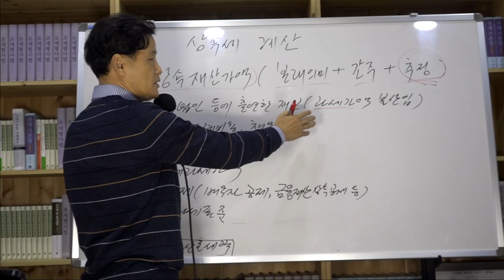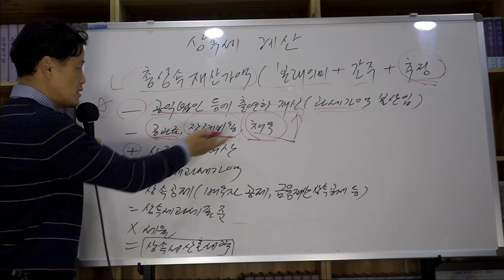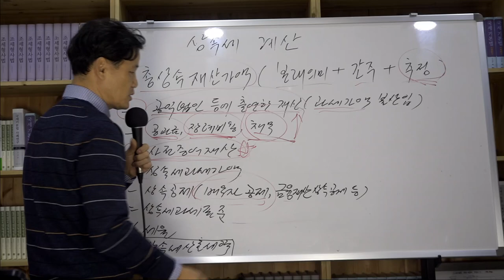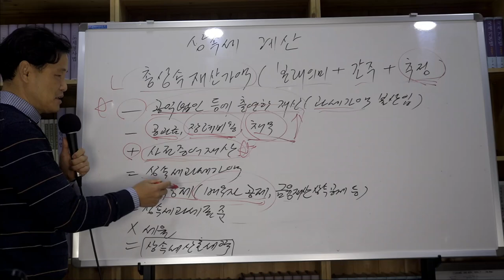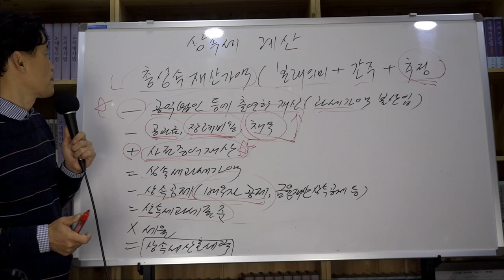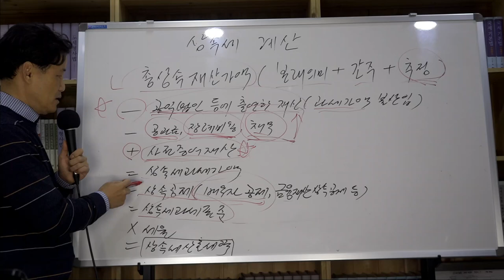[세금과 인생] 284 상속세 계산시 공익법인을 통한 변칙상속이 가능한지 1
공익법인 등에 출연한 재산은 과세가액불산입하여 총상속재산가액에서 공제된다.
부동산이나 금융재산 및 유가증권도 출연이 가능하지만 상속세법령에선 주식의 경우 5% 이상 못하도록 되어 있다. 그 이상 하면 증여세 과세대상이 된다.
실제 이 룰을 알지 못하여 증여세로 백억대 과세되어 곤혹을 치른 사람이 있다.
죽고나서 공익법인을 만들어 상속재산을 출연하려고 하면 상속인들의 합의가 있어야 하는데 상속재산분쟁이 있으면 어렵다.
상속세 절세는 생전에 미리 하는 것이다. 죽고나면 국가가 장치해놓은 덫에 다 걸리게끔 되어 있다.
공익법인도 생전에 설립하고 순수한 기부마음이라면 다른 공익법인에 기부하면 되는 것이다. 죽어서 공익법인을 설립하고자 하는 취지가 공익이 아니라 사익을 도모하는 것으로 국가가 보기 쉽다.